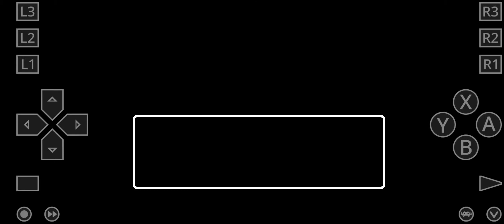contra force playthrough no save states part 1.